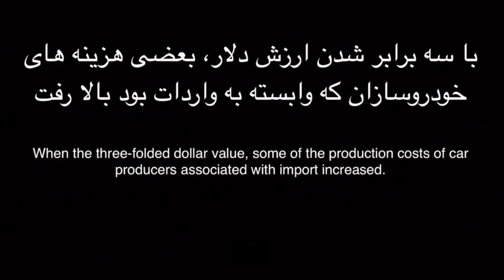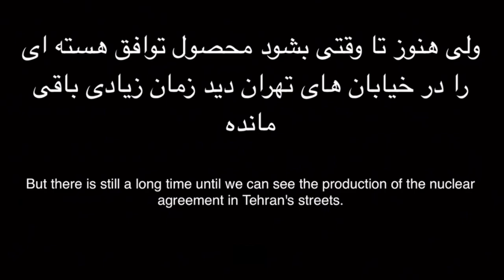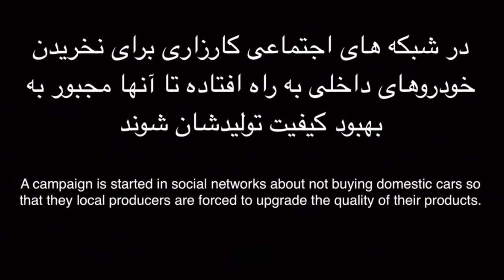Farsi - Iran's Automobile Market